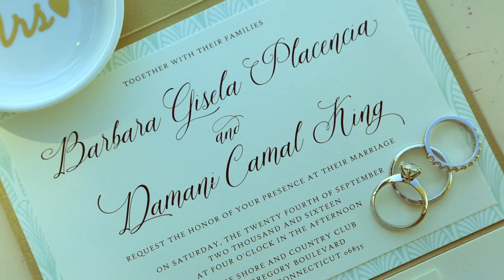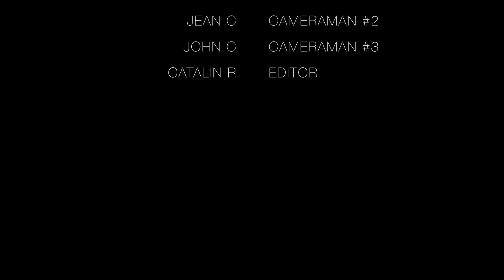Barbara and Damani Wedding Recap v3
Wedding of Barbara and Damani